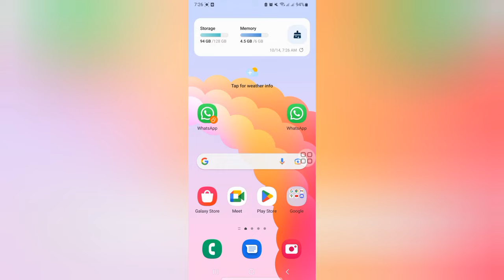How to remove hackers from your phone (simple & easy)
How to remove hackers from your phone

Hey, listen, don't be scared, but I think your mobile phone
might be hacked!I mean, how would you even know if
someone is watching you... right... now.. Okay, enough
dramatization, I'm here today to teach you "how to remove
hacker from your phone" and stay safe in the future...
Unusual behavior and suspicious apps - if you've
noticed your phone opening random apps and
notifications on its own or found an app you surely didn't
install, your phone might be hacked. Not a little side note
here - some mobile phones do install apps on their own
that are not viruses, like games or media apps. If you're
unsure, it's a good idea to Google the app's name and
check whether it's a legit app or something shady.
Wait, is my iPhone hacked? Can an iPhone be hacked?
Well, much information floating around the web can
Suggest that iPhones are unhackable. And trust me, that's
absolutely not the case. It is more difficult in some cases,
but definitely not impossible.
Moving on, the second thing - high data or battery
usage - is sort of self-explanatory - if you notice your
phone battery draining too fast or your data usage has
tripled without a good reason, it's time to find the cause. If
your mobile phone is slow for no reason, this can indicate
that it might have been compromised. A good way to test
that is to launch an app that you use daily and see
whether it loads like usual or lags for a second or two.
ethical hacker
how to know if your phone is hacked iphone
how to check hacked phone
how to protect your phone from hackers
is my phone hacked
how to protect your phone from hacking
how to check if your iphone has been hacked
signs that your phone has been hacked
how to know my mobile is hacked